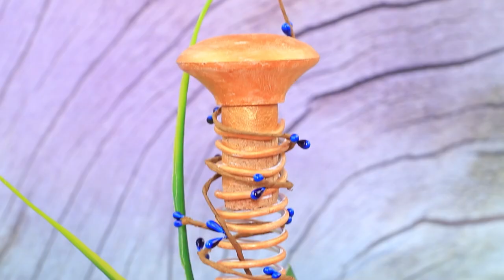15 DIY Babypuppen Barbiehacks und Basteleien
Hast du schon von der Heldin Vogelfrau gehört? Heute bekommt diese märchenhafte Kreatur der Puppen-welt ein einzigartiges Baby! Schau dir gleich interessante Ideen in unserem Video an.

• Heißklebepistole
• Acrylfarbe
• Schere
• Pinsel
• Nadel und Faden
• Spitzenband
• Accessoirekette
• Goldene Acrylfarbe und goldenes flüssiges Glitzer
• Dicker Draht
• Federn
• Strasssteine
• Blauer Sportstoff
• Nagelsticker
• Dekoratives getrocknetes Gras
• Getrocknete Blätter
• Vogelanhänger
• Gummiei
• Blütenblätter von einer Kunstblume
• Kunstblumen und Grünzeug
• Flexibler Blumendraht
• Styroporkugel
• Schaumgummi Schwamm
• Modellierwerkzeug
• Modelliermasse
• Angelschnur
• Doppelseitiges Klebeband
• Kreide
• Wachtelei
• Schaumpapier
• Kunstfell
• Dekorative Drahtzweige
• Metalanhänger
• Glasblätter
• Kleine und große Pom-Poms
• Metallfaden
• Stoffflügel
• Shampooflasche
• Kleine getrocknete Zweige
• Schmetterling Pailletten
• Marienkäfer aus Holz
• Sand für Vögel
• Glitzer
• Holzspieße
• Ketchupdeckel
• Faden mit Perlen
• Glitzernder Tüll
• Baumrinde
• Perlen mit Strasssteinen
• Pfeiffernreiniger
• Dünne Kordel
• Klare Plastik von einer Flasche
• Metallvogel-Anhänger
• Topfdeckel
• Holzkorken von einer Flasche
• Modelliermasse
• Satinband
• Filz
• Lippenstifdeckel
• Zahnstocher
• Flüssiges Glitzer